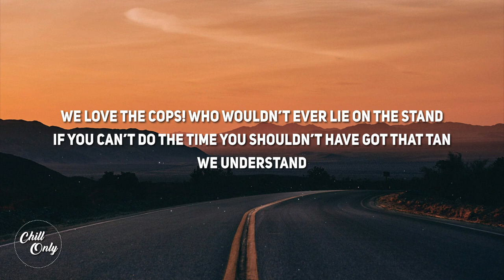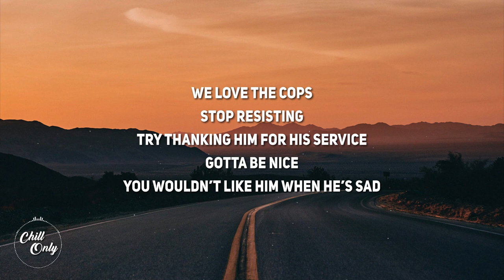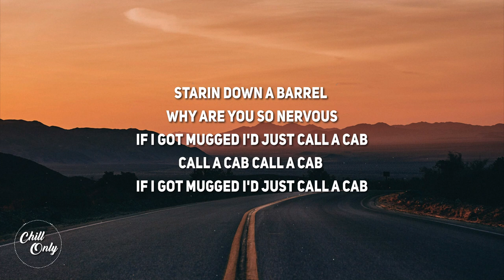Sam Stone - Call ACab (Lyrics)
Lyrics:
VERSE 1
thank god for the cops
who else is gonna show up and murder my neighbors dog
who else is gonna write a report when you get assaulted
show up at the scene of the crime take a couple pictures and then
accuse you of lying
we love the cops! who wouldn’t ever lie on the stand
if you can’t do the time you shouldn’t have got that tan
we understand
They’re trained to be afraid of the sun,
so they should definitely be allowed
to shoot anyone

CHORUS
we love the cops
stop resisting
try thanking him for his service
gotta be nice
you wouldn’t like him when he’s sad
starin down a barrel
why are you so nervous
if I got mugged I'd just call a cab
call a cab call a cab

VERSE 2
give it up for the cops
40 percent’ll put you on a shirt just for getting lost
turn the blue lights on and cut the body cameras off
detaining and tasing blind folks for looking at him wrong
it’s fine as long as he’s doing his job
was that the cops
who took an hour to open a door that was never locked
400 to 1 just ain’t good enough, Its tough
Remember the words of Martin Luther King
“When youre marching in the streets, try not to break anything.“

stop resisting
gotta be nice
if I got mugged I’d call a cab